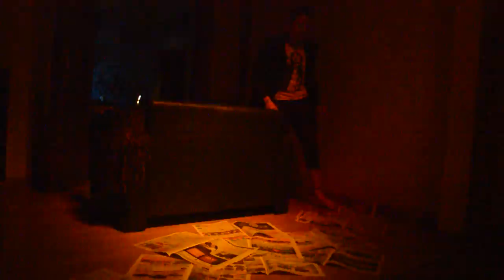Monólogo Pink Tomate - Adaptación teatral de la obra Opio en las Nubes de Rafael Chaparro Madiedo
Muestra del grupo de teatro de la Biblioteca de la Nación Argentina en el Espacio La Muda, Ciudad Autónoma de Buenos Aires.

Actores: Eugenia Aranegui y Daniel Rios
Agradecimiento especial a Sol Titiunik!